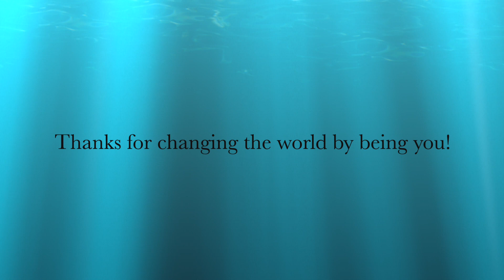EOE Bridge Over Troubled Waters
EmBody Our Evolution w/ Dr. Wallace
Chakra 6: Harmonize